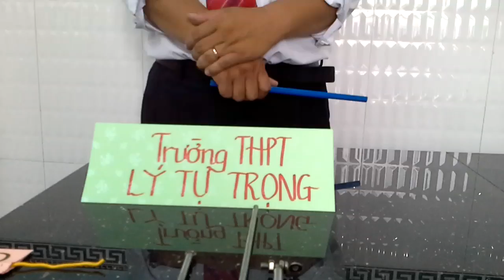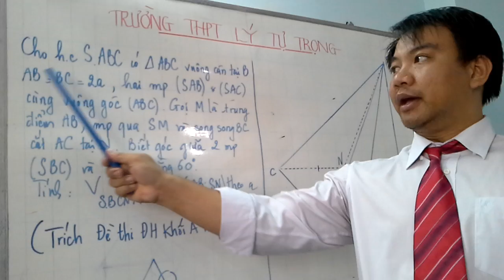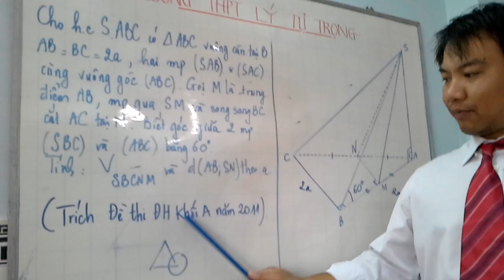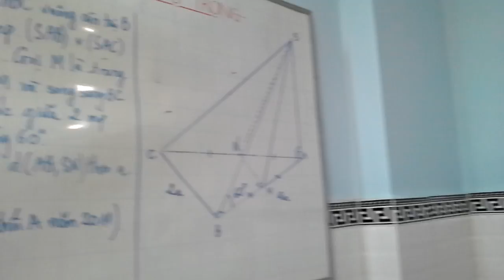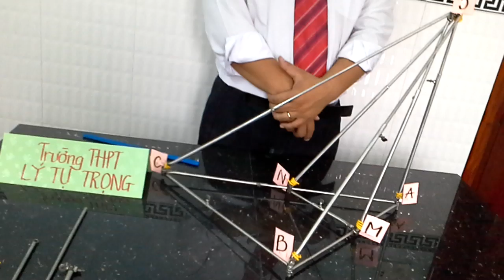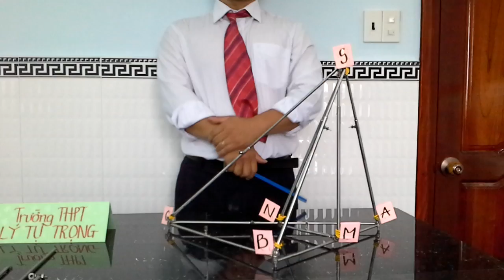BẢN THUYẾT MINH ĐỒ DÙNG DẠY HỌC MÔN TOÁN THPT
BẢN THUYẾT MINH ĐỒ DÙNG DẠY HỌC MÔN TOÁN ĐÃ ĐẠT GIẢI B.
Danh mục
Giáo dục